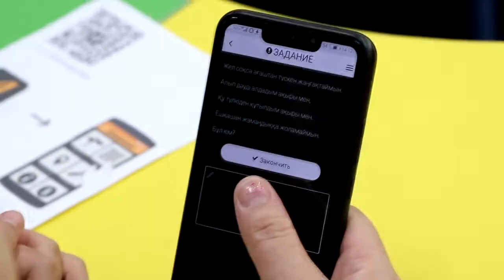«Ертегінің сиқырлы әлемі» мерекелік апталығының соңы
А.С.Пушкиннің атындағы Шығыс Қазақстан облыстық кітапханасында 2022 жылдың 9 сәуірінде қатысуымен  2022 жыл – Қазақстандағы Балалар жылына және Халықаралық балалар кітабы күніне арналған мерекелік апталықтың қорытынды іс-шаралары өтті.

Путешествие в  «Волшебный мир сказки»
9 апреля  в   библиотеке им. А. С. Пушкина прошли завершающие мероприятия праздничной недели, посвященной 2022 году – Году детей в Казахстане, и Международному дню детской книги.
 Завершение праздника получилось таким же веселым, познавательным,как и вссе мероприятия этой недели.